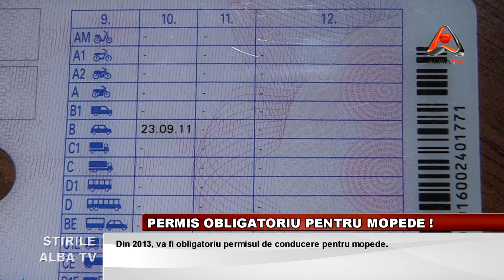PERMIS OBLIGATORIU PENTRU MOPEDE